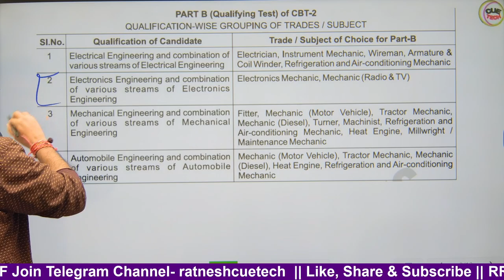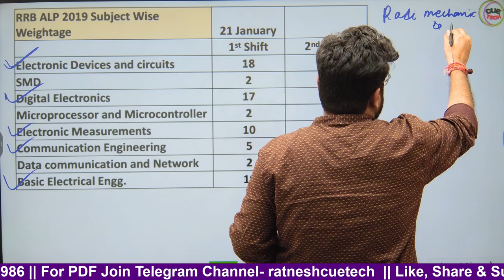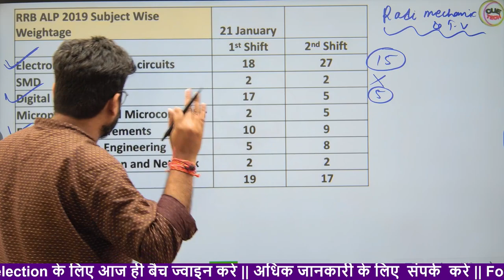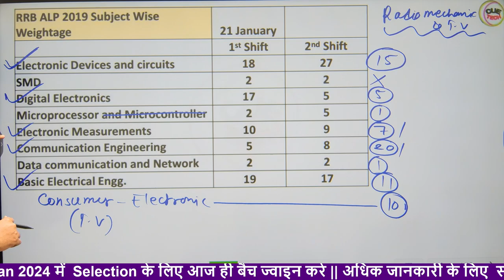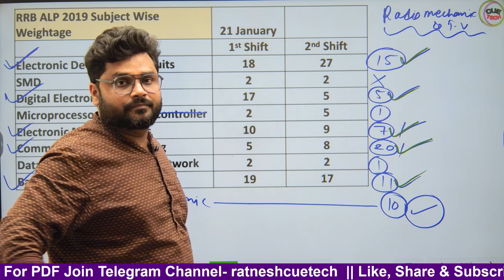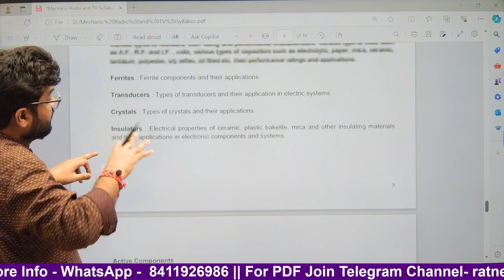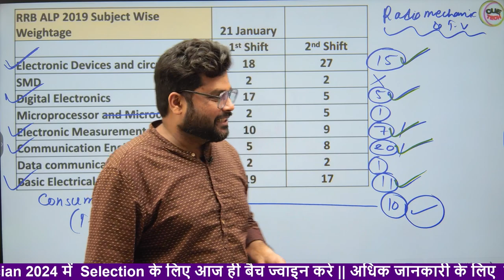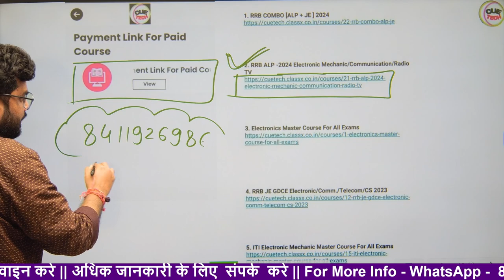RRB ALP - 2024 | Mechanic [Radio & TV] || Syllabus Discussion || Selection Batch Info By Ratnesh Sir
**RRB ALP -2024 Electronic Mechanic/Communication/Radio TV**

**RRB JE - 2024 Electronics & Allied Eng. Comm/CS/Instrument Full Course**

RRB ALP Electronic Mechanic Classes, RRB ALP Radio Mechanic TV 2024 Classes RRB ALP 2024 RRB ALP Radio Mechanic TV 2024, RRB ALP Radio Mechanic TV 2024
RRB ALP Electronic Mechanic Syllabus,
RRB ALP Electronic Mechanic Batch
RRB ALP Electronics & Allied Engineering,
Instrumentation and Control Engineering,
Instrumentation, and Control Engineering, RRB ALP
 || Electronics & Allied Engineering | Age, Eligibility, Syllabus |,
RRB ALP || Electronics & Allied Engineering | Age, Eligibility, Syllabus |, Combination of sub-streams of basic streams of above disciplines,